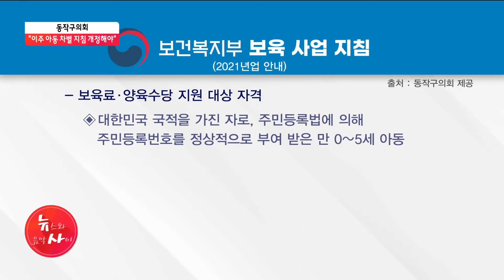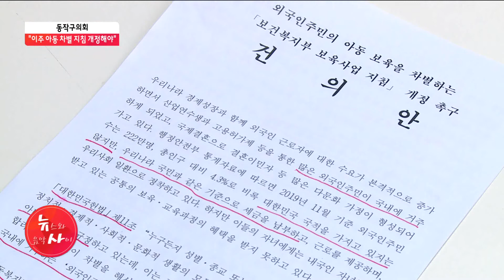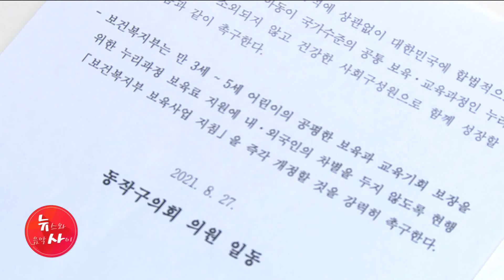동작구의회 "외국인 아동 차별하는 보육 지침 개정해야"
동작구의회가 보건복지부 보육사업에서 외국인 아동이 혜택을 받지 못하고 있다며 개정을 촉구했습니다. 누리공통과정 취지와 다르게 정부 지침에 차별적인 요소가 담겨있다고 주장했는데요. 김학준 기자가 취재했습니다.

📌당신의 건강, 약초가 궁금하다면?